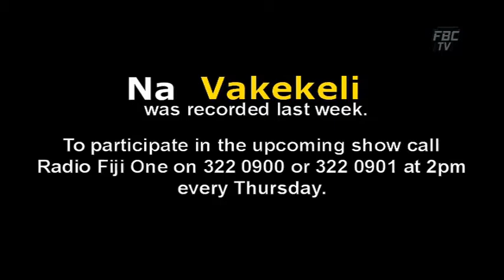Na Vakekeli - 06 July 2020